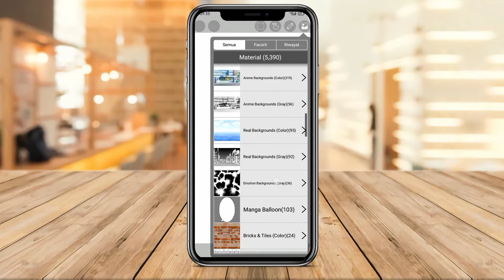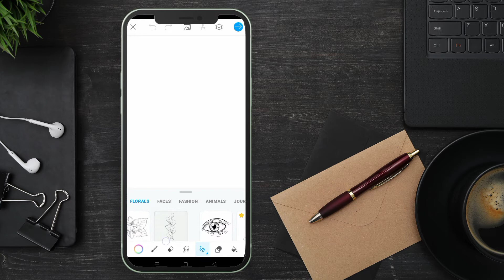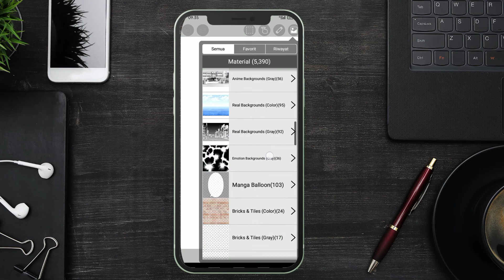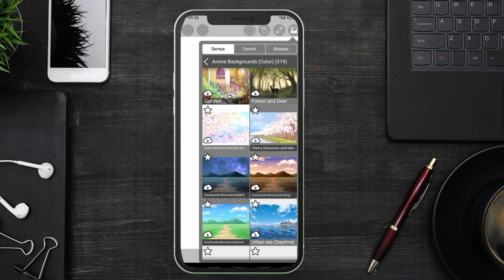3 Aplikasi Menggambar Terbaik di HP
Mohane Canga adalah sebuah channel dimana kalian akan menemukan rekomendasi aplikasi terbaik, menarik, unik, keren dan aplikasi update terbaru

Sebelum itu, terimakasih sudah berkunjung dan menonton video ini. Terimakasih sudah mendukung sampai sejauh ini

Silakan mampir juga di video kami yang lain, banyak aplikasi keren yang bisa kalian dapatkan dengan mudah

Time Step :

00:00 3 Apk Menggambar Terbaik Android
00:31 Pensil Photo Sketsa
01:32 Picsart Color
02:33 Ibis Paint X